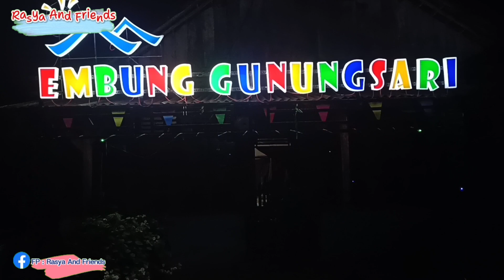LAMPU CANTIK BERKEDIP & BERJALAN || Odong Odong Kereta Lantai Wisata Playground Indonesia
Odong odong channel or ondong ondong is a unique vehicle designation that is used as a means of transportation, both for transporting goods or transporting people. In today's world odong odong has become a vehicle for tourism in both rural and urban areas. Even on charters to transport family groups or certain groups. Currently, business competition in the world of tourist trains or mini trains is very tight. They odong odong entrepreneurs will make their vehicles more beautiful to attract their enthusiasts. cctv odong odong